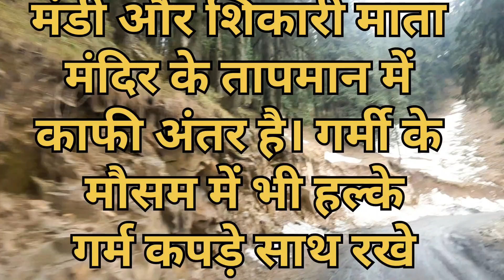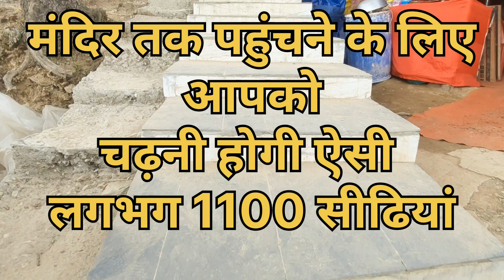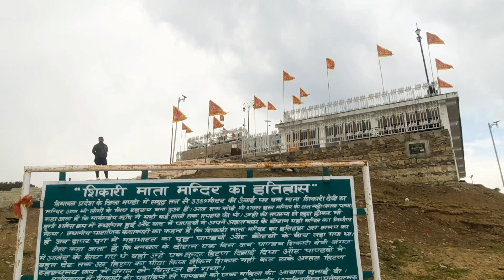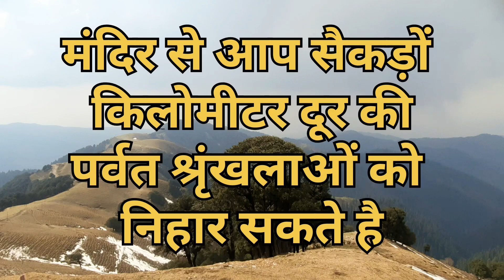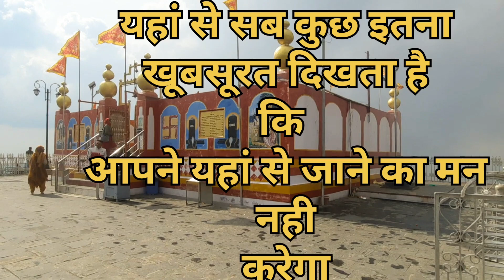बिना छत का मंदिर, मंडी (हिमाचल) | रहस्य Shikari Devi Mandir | History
शिकारी माता मंदिर हिमाचल के मंडी शहर से लगभग 100 किलोमीटर की  दूरी पर स्थित है। यहां तक पहुंचने में आपको 3 से 4 घंटे का समय लगता है।

सबसे महत्वपूर्ण बात जो इस मंदिर को खास बनाती है। भारत का शायद यह अकेला मंदिर है , जिसकी छत ही नही है और ऐसा नहीं की इसे बनाने का प्रयास नही किया गया लेकिन जब भी कोशिश की गई हर बार असफलता हाथ लगी।
साथ ही सर्दियों में इस मंदिर 15 फुट से अधिक बर्फ गिरती है लेकिन माता का स्थान और मूर्तियों पर बर्फ नही टिकती। है ना आश्चर्य की बात।

यहां पहुंचने के दो महत्वपूर्ण रास्ते है। एक रास्ता मंडी शहर से लगभग 15 किलोमीटर पहले नेर चौक के पास से कटता है और दूसरा मंडी शहर से लगभग 15 किलोमीटर बाद पंडोह डैम से पहले मुख्य बाजार पार कर सीधे हाथ की ओर कटता है। मैं आपको नेर चौक वाले रास्ते की ओर से जाने की सलाह दूंगा क्योंकि ये पंडोह वाले की अपेक्षा अच्छी हालत में हैं।

माता शिकारी देवी का रास्ता बहुत बहुत सुंदर है और मंडी से यहां तक पहुंचने में आप बहुत से छोटे छोटे गांव और ग्रामीण कस्बों से होकर गुजरते है , जहां आपके रुकने और खाने पीने की उचित व्यवस्था उपलब्ध है।

ये क्षेत्र शिकारी माता वन क्षेत्र के अंतर्गत आता है जो कि कुल्लू वन विभाग के अंतर्गत आता है। यहां बहुत से ऑफबीट स्थल है जहां आप घूम सकते हैं। जैसे छोई झरना, पांडवशिला, जंजहैली आदि बहुत ही आकर्षक है।

मंदिर तक पहुंचने के लिया आपको लगभग 1100 सीढियां चढ़नी होती है, जिसमे आपकी शारीरिक क्षमता अनुसार 15 मिनट से आधे घंटे का समय लग सकता है।

यात्रा वर्ष में केवल 9 महीने 1 मार्च से 15 नवंबर तक ही चलती है। ध्यान रहे अप्रैल के शुरू तक यहां बर्फ जमी रहती है और अक्टूबर के शुरू में यहां अच्छी बर्फबारी हो जाती है।  इस क्षेत्र का मौसम वर्ष भर हल्की ठंड का होता है और यहां कभी भी बारिश होने की संभावना बनी रहती है इसलिए पूरी तैयारी से यहां आएं।

मंदिर मंडी के सर्वोच्च शिखर पर स्थित है और साफ मौसम होने पर आप यहां से दूर दूर तक की पर्वत श्रृंखलाओं को निहार सकते हैं।

मंदिर परिसर का प्रभाव और प्राकृतिक सौन्दर्य ऐसा है कि आपका यहां से आने का मन नही करेगा।

तो कब जा रहे यहां ?